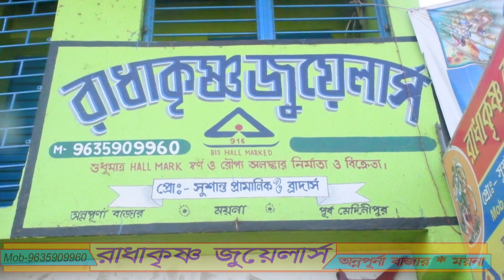উচ্চ মাধ্যমিক পরীক্ষার্থীদের শুভেচ্ছা জানাল গোজিনা এবং বাকচা গ্রাম পঞ্চায়েত